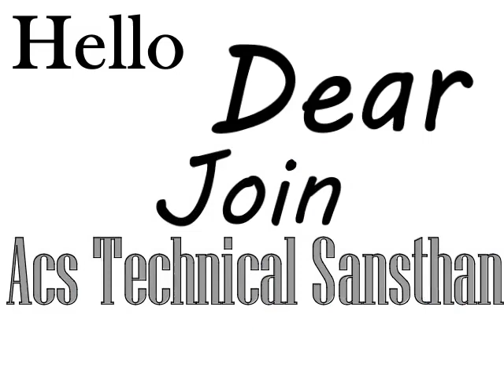CCNA, MCSA in Hindi Class Online Offline